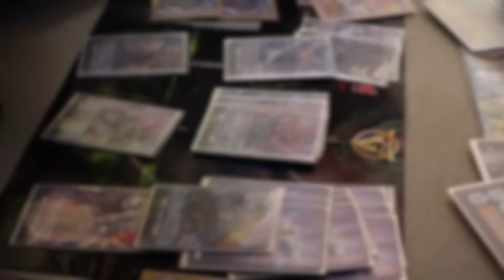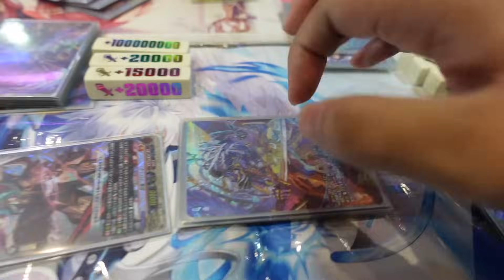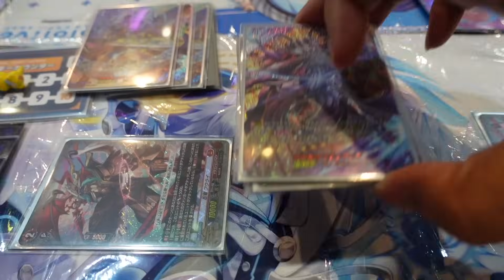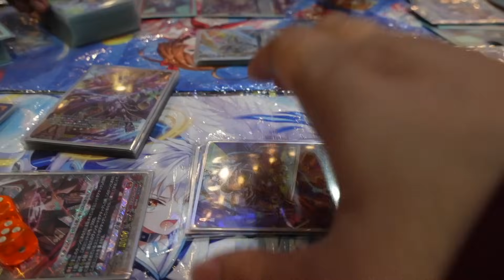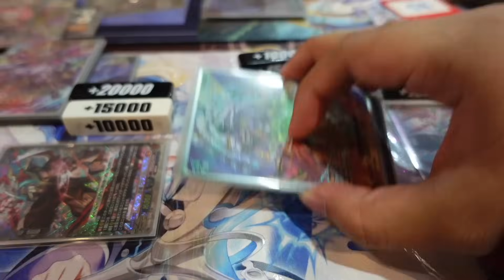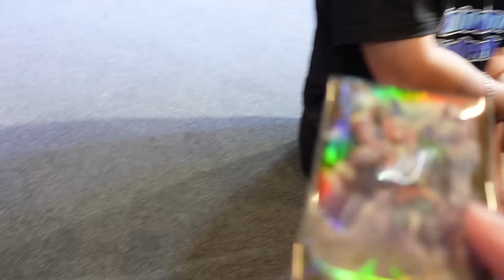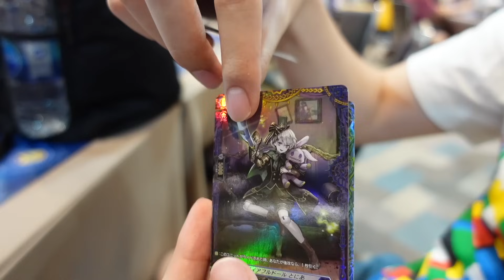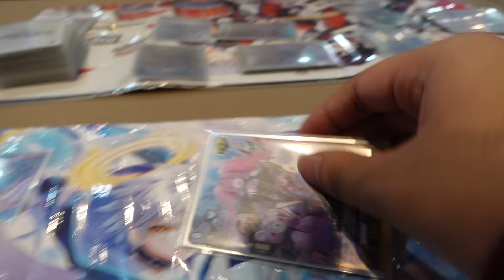ตามล่าหาราชาแวนการ์ด!!! | WGP Deluxe SS3 2024